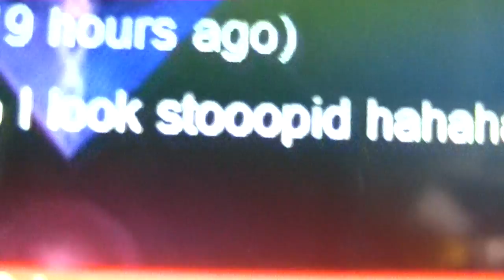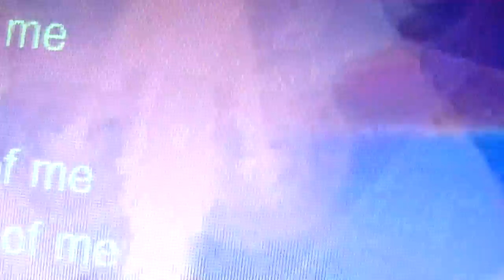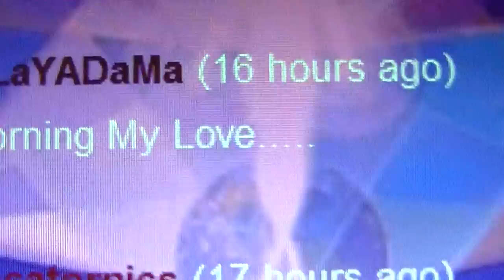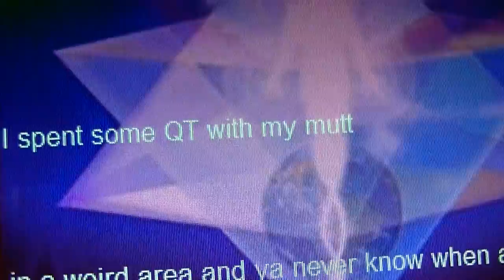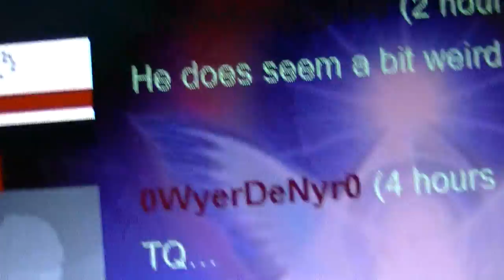doctoRnic clone philsing fraud investigation (pt ii)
with vandalized stolen uploads from my docatomics main channel page with stolen background and profile image theft
48 hours later still the site illegal impostor site continues to do damage and no action from FuckYouTube to shut this crime site down, which was boosted as being a team effort that was committed regularly, the extortion continues unabated other than my mitigation efforts, the copyright infringements continue and the slander and criminal harassment rages
=eye am not a investor that has been treated fairly nor has my product received effective protection, yet other investors have had their legitamit upload falsely removed under the accusation of copyright infringement within minuets of upload by automation, so what gives YouTube, is this a inside NSA/GLOBALZIONest attack ? How am I to go forward in good faith with this lack of performance & diligence on our part, which is not in keeping with fair treatment or the spirit of our contract !
...OPEN FREE USE COPYRIGHT
~Protected by LIFE UNLIMITED Productions
=no other licences may be applied
= and as warranted under section 666 of the Criminal Code of Canada as well as statues that demand action must be taken in the public best interest of safety and peace.The material on this site is distributed without profit to those who have expressed a prior interest in receiving the included information for research and educational purposes.